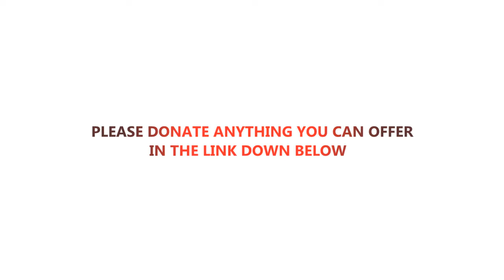PrayForGreece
Half of Attica is burned to ashes
80+ dead
150+ injured
This is sad and devastating...please help if you can... Even a 1 euro donation would be enough..